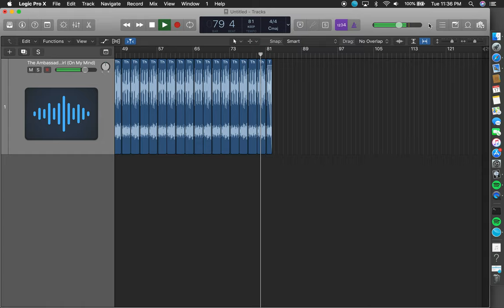Shiny Suit Theory feat. The-Dream - Jay Electronica [Remake] Instrumental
Shiny Suit Theory by Jay Electronica, JAY-Z, The-Dream, Prod. Jay Electronica